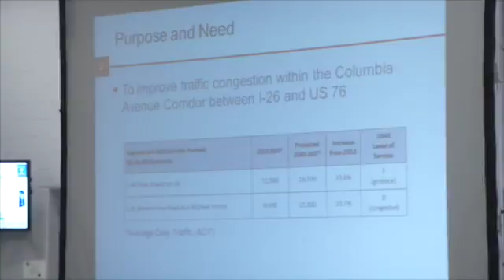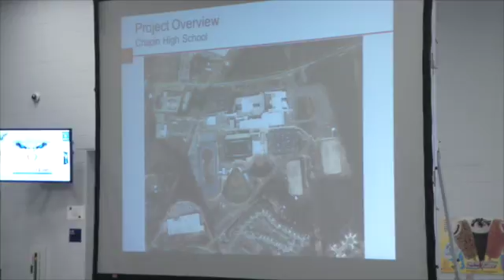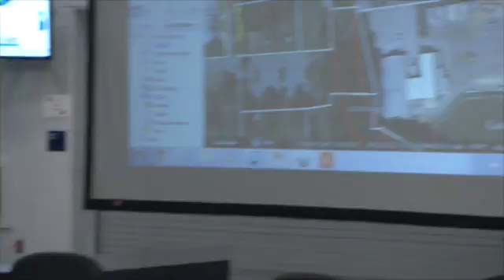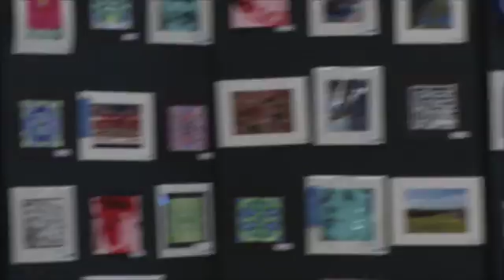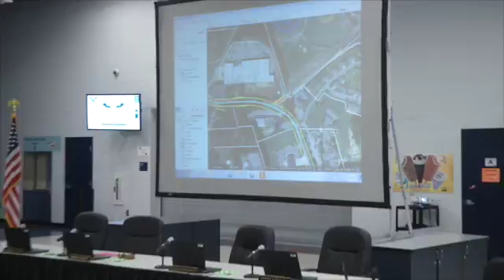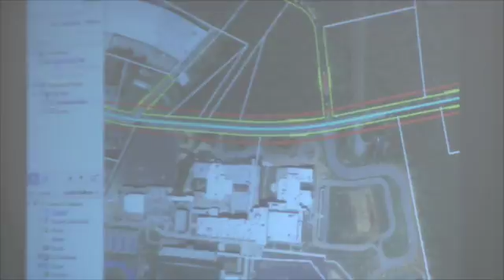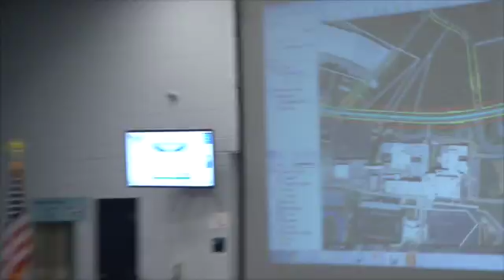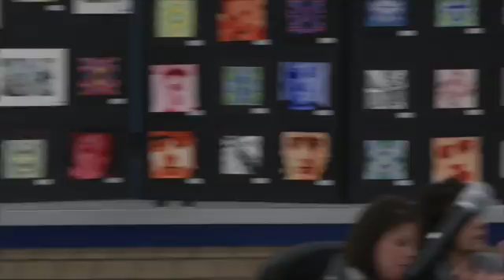May 9, 2016 - Public Meeting on Columbia Avenue Road Improvements